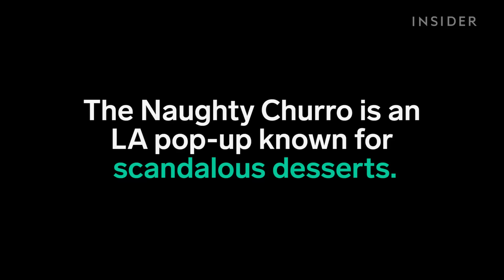An LA pop-up shop is offering pizza churros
The Naughty Churro is an LA pop-up known for scandalous desserts. Now they have a pizza churro.